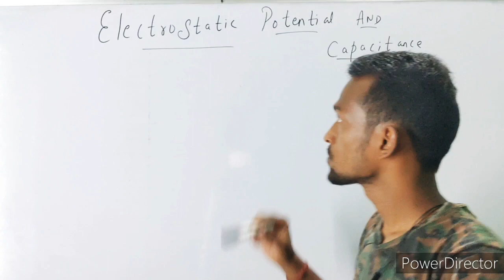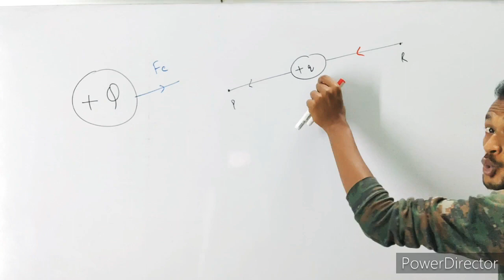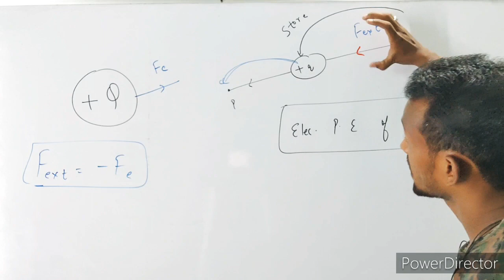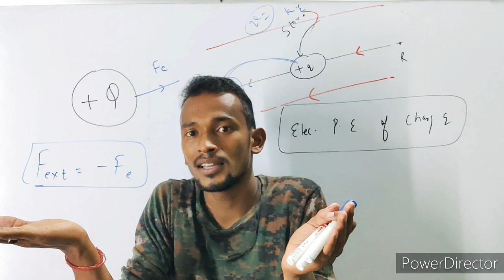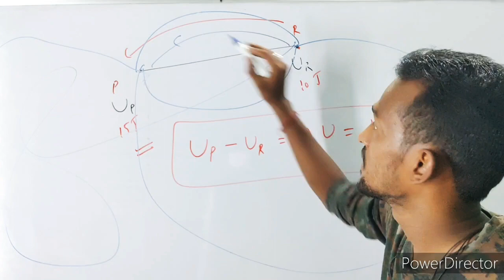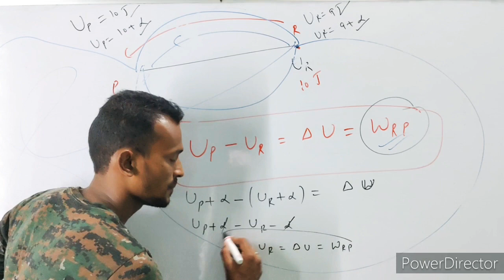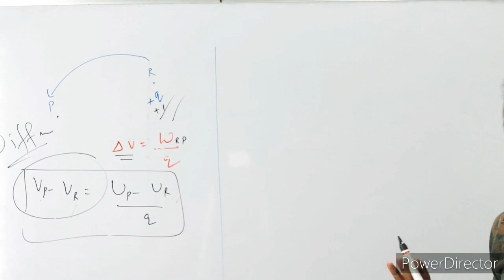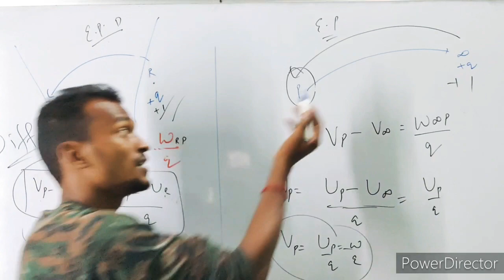CLASS 12 || NEET|| ELECTROSTATIC POTENTIAL AND CAPACITANCE 1 || ELECTRIC POTENTIAL || RAHUL RAWAT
comment ur name below